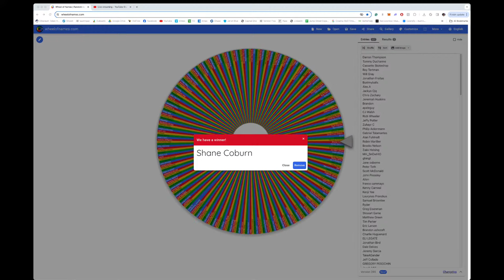Jump Street Podcast Episode 158 with Mike & Derek French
Mike and Derek have had their ups and downs in their lives and we talk about that along with how skating played a part in recovery, how bright the future of our sport is, what it's like to skate with your twin, and more.